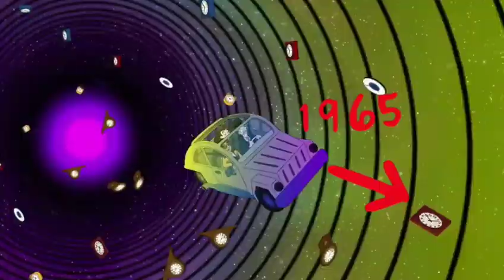Recapitulación/// El Efecto Phineas Y Perb español Latino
Tengo todo el especial completo si recibe 10 likes hago subo la 2da parte ^^